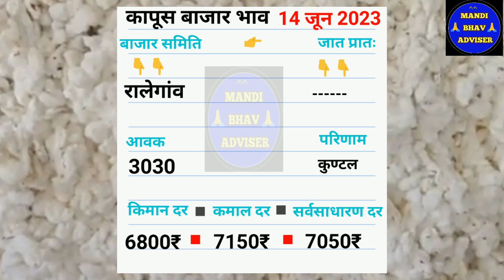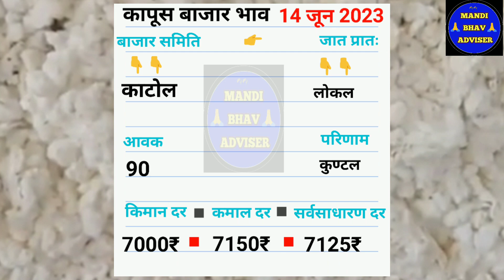आजचे कापुस बाजार भाव दिनांक 14 जून 2023 || kapus bhav today || महाराष्ट्रतिल कापूस भाव